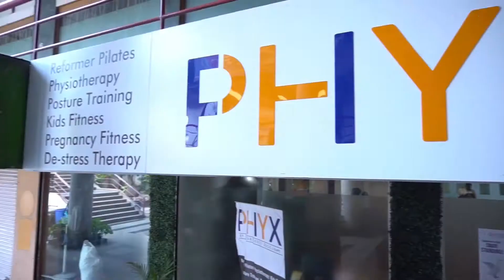Phyx Studio - Introduction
Describing the services available at Phyx studio. Find everything that needs to be fixed under one roof. Fix Pain, Posture, Excess weight, Pregnancy and Kids fitness.